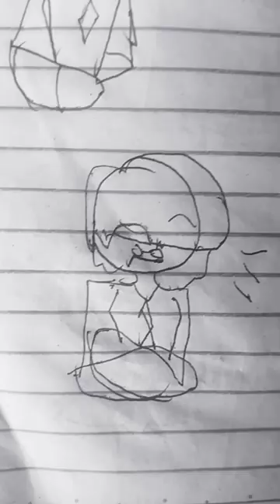new teacher was trying to make hent a fool of himself but it back stabbed (hent is a voicechanger)